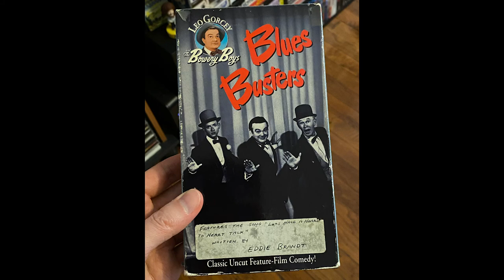INTERVIEW - Donovan Brandt & Tony Nittolli | B-Movie Mania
It’s time for another interview, Maniacs! Paul Brooks recently chatted with Donovan and Tony from the legendary L.A. video store, Eddie Brandt’s Saturday Matinee. Listen as they discuss the history of the store, the guys’ favorite b-movies and much more!

If you’re in Los Angeles, make sure to visit Eddie Brandt’s at 5006 Vineland Ave. Tell ’em B-Movie Mania sent you!